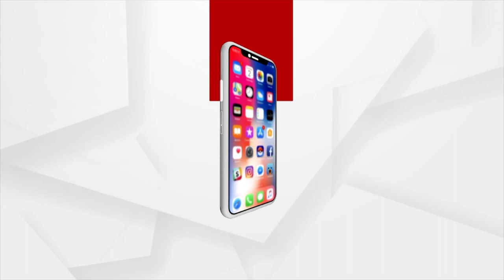ରୁଦ୍ରାଣୀ ଏକ ଫିଲ୍ମ ନୁହେଁ ଏହା ନାରୀ ଜାତି ପାଇଁ ଏକ ସ୍ଵତନ୍ତ୍ର ବାର୍ତ୍ତା